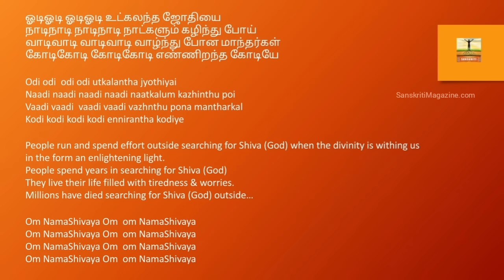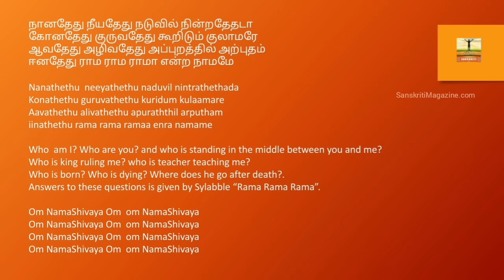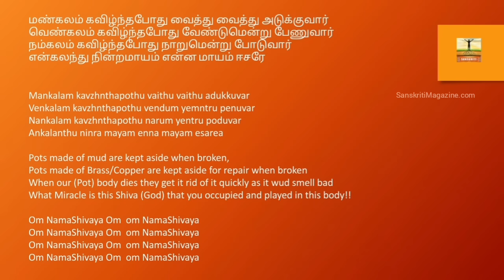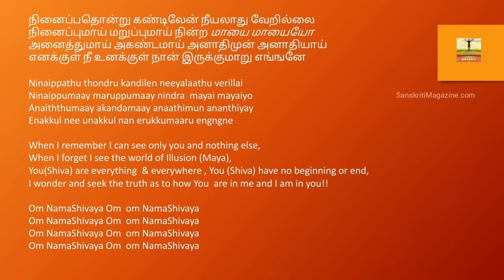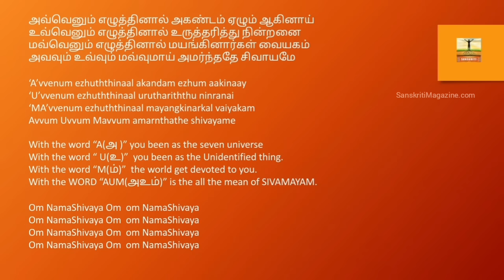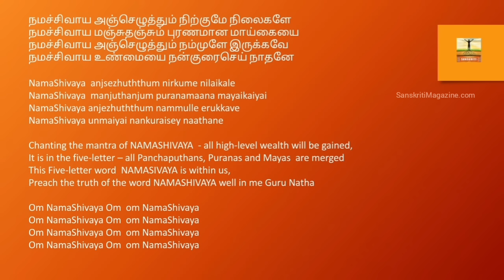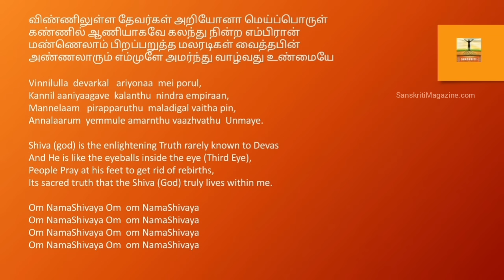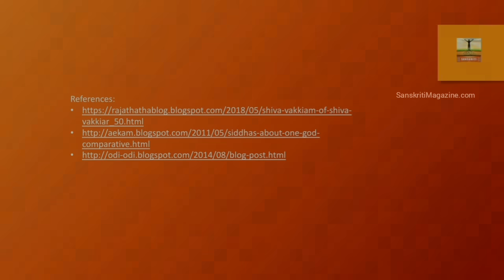Odi odi Utkalantha Jothi Full Song- Siddhar Shivavaakkiyar Song with Translation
Odi odi Utkalantha Jothi - Siddhar Shivavaakkiyar Song with Translation. The song explores the core idea that Mahadeva is within us in a capturing way!!                             Enchanting Song By Siddar Sivavakiyar with English Translation
Audio Credits With Thanks :Thinkdivine Youtube Channel/     Music-Ghibran